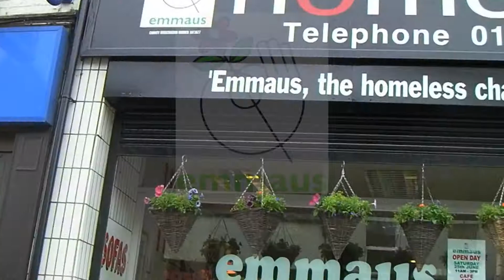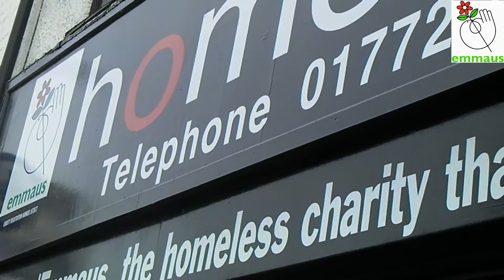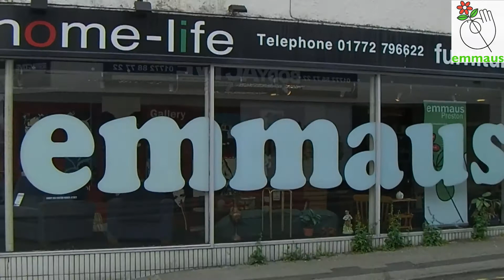Andrew Ibrams - Emmaus Preston